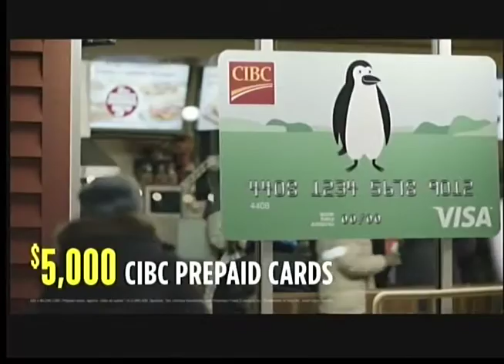Tim Hortons roll up and win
latest Tim Hortons Roll Up and Win promo